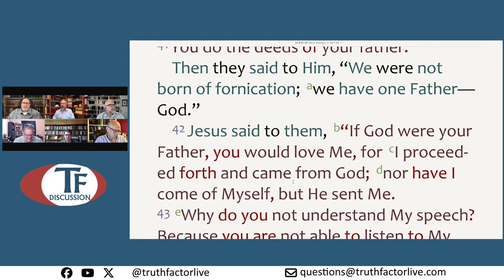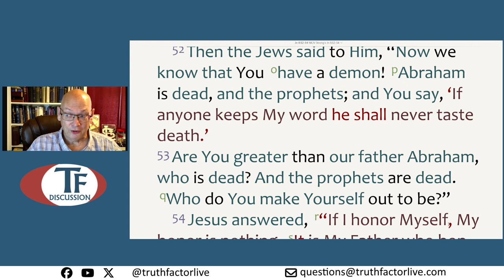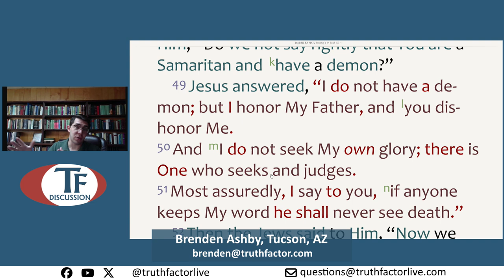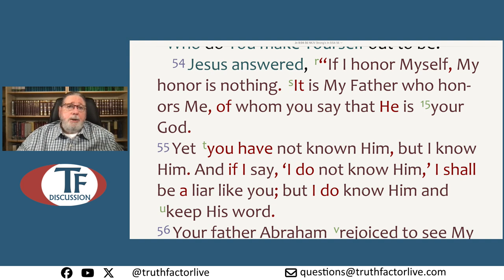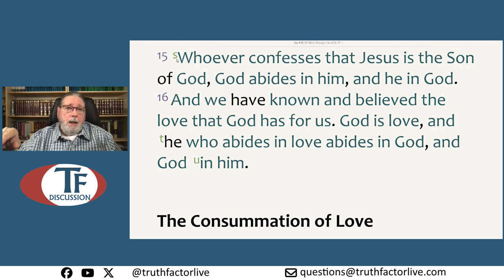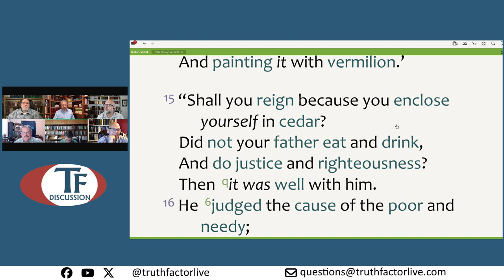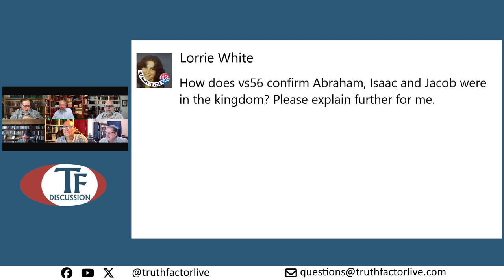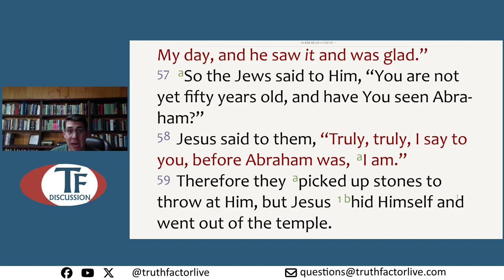TF Discussion - Episode 371- Study through John - Part 28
In this study, we looked at John, chapter 8, verse 48 through verse 57.  This study took place on October 31, 2024.